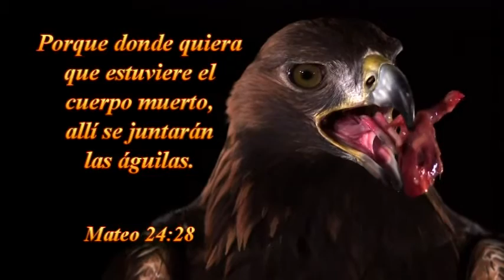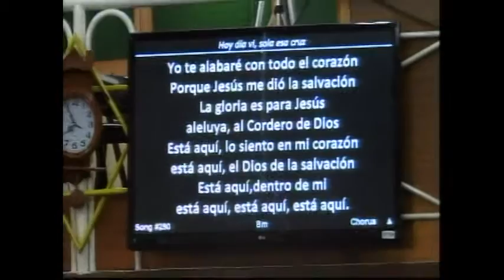TESTIMONIO DE LA PARTIDA DE MI HNO- WILSON -26-08-2015